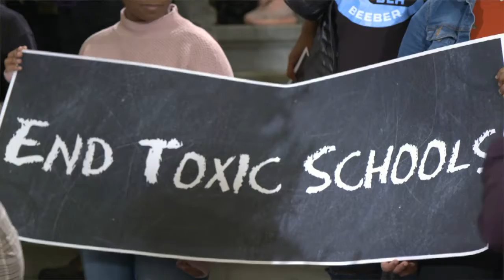Hohenstein Rallies To Rid The State Of Toxic Schools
Pa. state Rep. Joe Hohenstein rallied with hundreds of students, teachers and concerned citizens to call for emergency state funding to clean up schools that are riddled with lead, asbestos and mold. He explained why the state should step up to address this public health crisis.